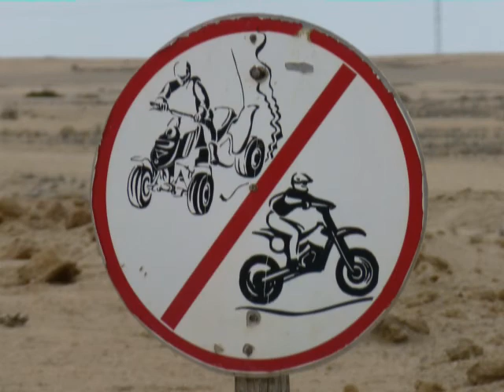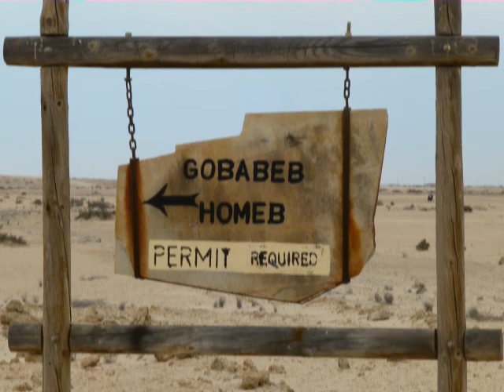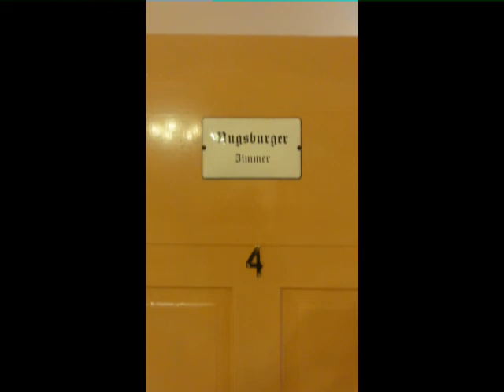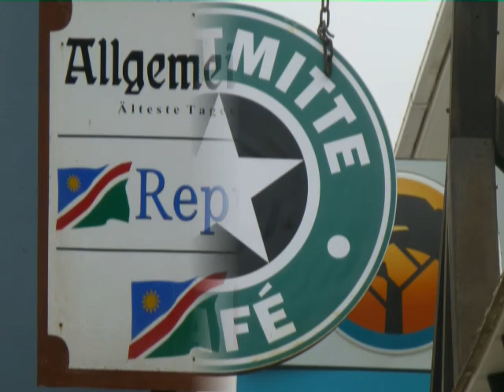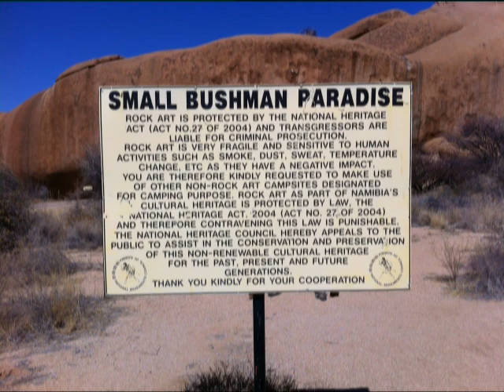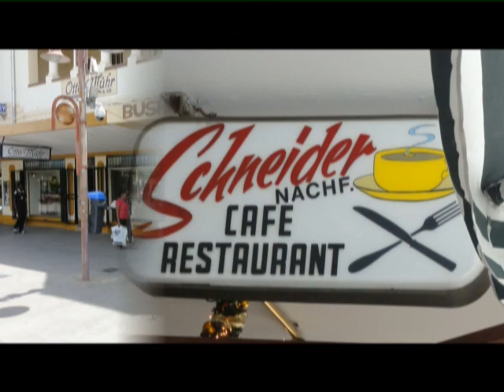Namibia 2012: Yvonne + Roland mit Jacques Cornu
2 Wochen Enduro- und Geländewagen-Erlebnis mit Jacques Cornu und Hannibal Tours in Namibia. Übernachtung in Lodges und im Zelt.